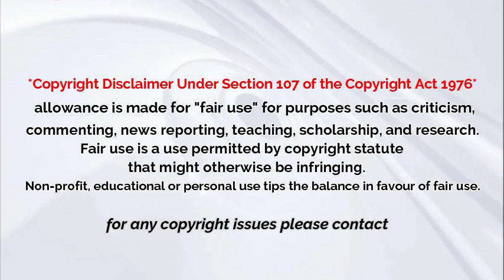Zee One | Channel Idents History (2016-2020)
this video is paid partership with our new co-sponsor whitehat jr

This is entertaining and educational purpose video only
these idents are owned to Zee Entertainment Enterprises Limited(ZEEL) nothing its belongs to me or my channel

Credit
ZEE ONE (Germany)

FROM NEXT VIDEOS WILL BE UPLOADED ON ALL SUNDAYS IN A WEEK...